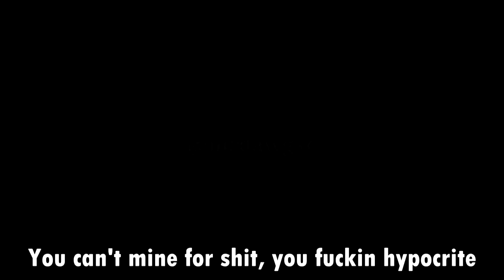Asian Jake Paul (Minecraft Music Video)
i know the quality looks like ass but ye

lyrics:
[Intro: Me]
Calling all steves, shots fired
Shots fired in front of the Village
There's about to be a griefing in progress
Send all available steves
Send in the armor
Send in the bows
Send in the swords
Send in the... fuck

[Verse 1: Me]
I wanna mine ores 'cause i'm in a cave tryna craft a pick
But it's fine, after griefing you I'll leave you this stick
Oh, no! You getting mad?
Gonna knock the pickaxe right out of my hand?
Your house was just fucking dirt
You're a "crafter" who can't craft without using dirt?
Talk like you mining some coal, ayy
Yet you still fell in that hole? Ayy
Soulsand took your soul, ayy
How that charcoal taste
Ayy, you look afraid, must have seen a few creepers
Well, steve, little bitch, but I'm not scared to go mine

[Verse 2: Gabe]
Woo! You've been pretending
Creepers at your house are never ending
Let mobs think you did it all
When you weren't capable of even building a wall
That's bad, but then I heard you try to craft
I was more disappointed than when I found out
You had someone make your mineshaft
Boy, gotta mine
Gotta mine, mine, mine
Because when you've got no skill
Buy ranks just to kill
You really don't see your pigs rolling over dead?
Said they had bread, were so tired
Of you throwing the price of what you mine in their face
No, no, no, no, you think they're gonna say

[Verse 3: Me]
"Oh my God, you're such a legend
You make me so wet with your blocky edges
You gained my axe and you're oh so funny
Please, take me to your dirt house and fuck me!"
You're fucking delusional
So try your best to remember
You are not a miner
You're a borderline roblox player
Most diamonds in a month
But which is it, huh?
A whiny little wanna-be crafter
It's steve and minecraft yuh
You're like Notch without the talent
Like Steve but a little faggot
Like Alex but...
Actually, yeah, you're exactly like Alex

[Refrain: Gabe]
Say you don't wanna look like a little bitch
But, this whole time you were dead inside
How can you kill that pig
When you're to scared to break a twig?

[Verse 4: Me]
Little hoe, little bitch
Suck my fat blocky dick
Admit that you just got pounded
I'd say "take this horse" but you can't mount it
(Get it, because you're shit?)
(That's what you wanted, right?)
(Hey, let's make fun of the noob steve with his dirt house)
Goddam, you're as predictable as a oak door
To call you bedrock level would be an insult to the stone floor

[Verse 5: Gabe]
Whatever you've promised to build, you've quit
You can't mine for shit, you fuckin hypocrite
Your diamonds is fickle, here's what I predict
Your Steve's bound to die in lava (oh, no!)
How the fuck can someone called Steve
Not realise they should leave?
But let me guess, I'm irrelevant, right?
Isn't that your excuse?
When you're too stupid to tell which tree's spruce
'Cause you're as basic as a dirt-block or sand too
You're an insecure, unoriginal little bitch and that's that
So, come to think of it
You're actually just a braindead villager

[Outro: Me]
Got coal, coal, iron and the gold on my chest
And yet you're always gonna be a little bitch
Now I'm crafting as planned
I got three diamonds so it wasn't that bad
But I got one question to ask you, bro
Is your chest full, though?